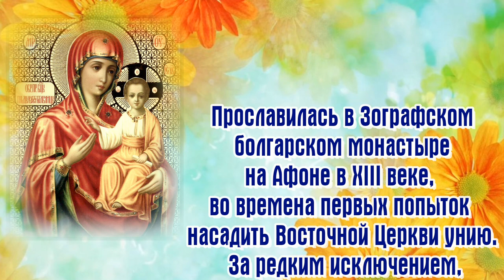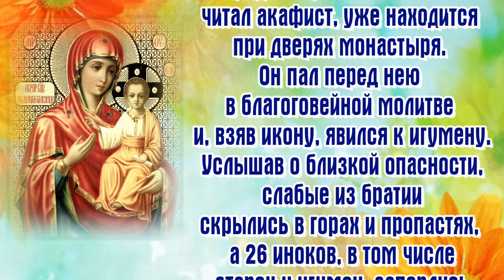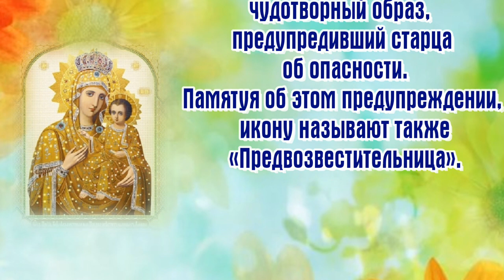Икона Богородицы Акафистная Зографская Предвозвестительница - ПРАЗДНОВАНИЕ: 23 октября.